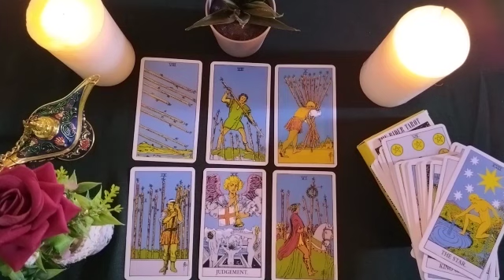PISCES😶Who arrives at your destination? How is he? Is it here to stay? 🦋